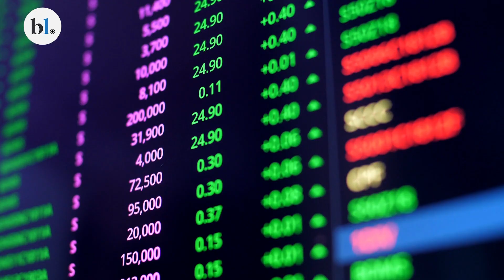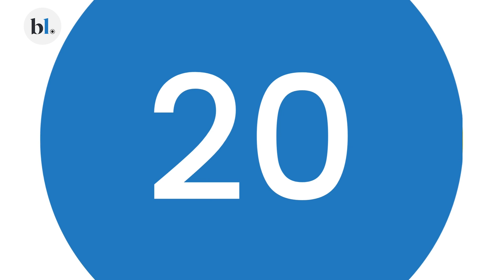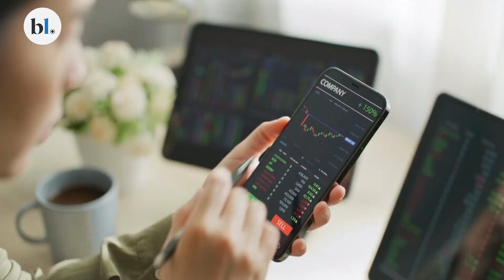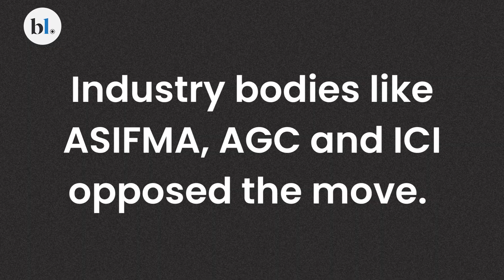What is T +1 settlement cycle?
India has become the world’s fastest stock market in terms of settlement of equity trades because SEBI is implementing the T+1 settlement system fully from January 26. This means that if you bought a stock on Monday, it would be in your account on Tuesday. Why this T+1 mechanism is important?